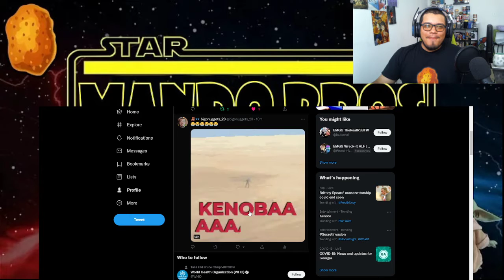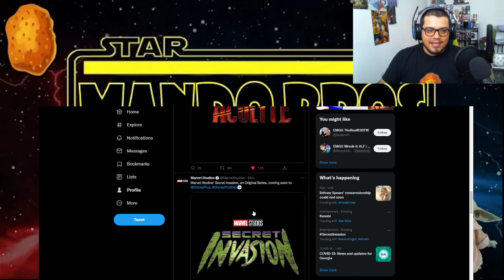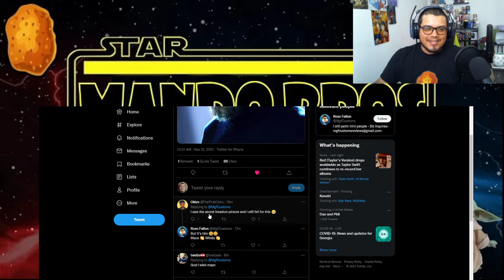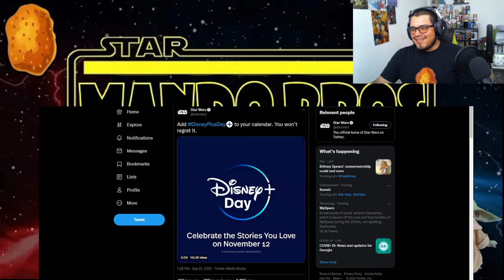Mace Windu Series??- Disney Plus Day Did us Dirty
If you actually read the description this picture is fake lol There is no Mace Windu Series just a joke going on on twitter lol Disney plus day was a bad day to say the least. Hopefully we get some kind of updates on the upcoming star wars shows.

Dont forget to check out Player One Coffee

Amazing coffee for gamers like yourself!